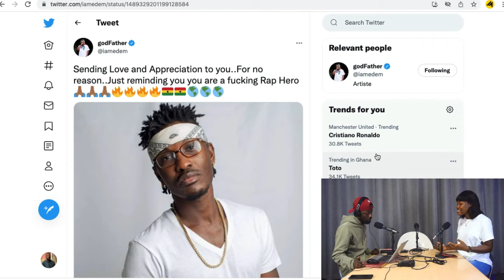"Sending Love And Appreciation To You..For No Reason"..Edem Hip Praises On Rapper Tinny